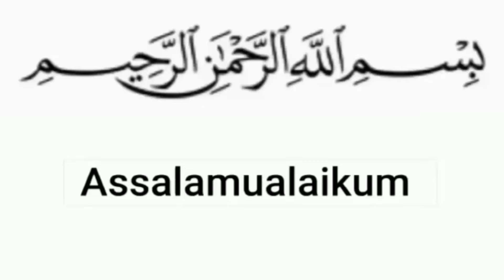|Samina ky khany|Alo ky chat|Dear viewers in this vedio you will learn how to make Alo ky chat